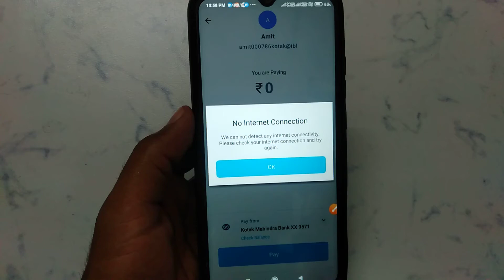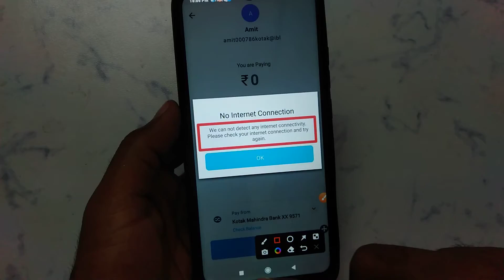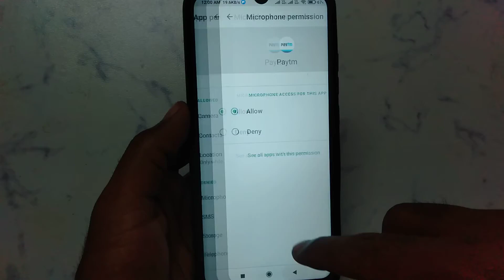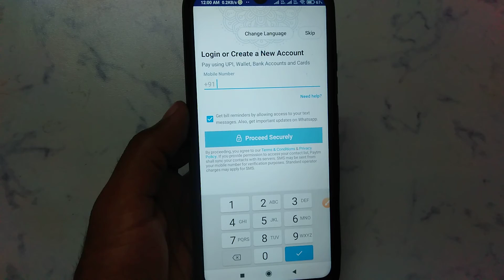Fix We can not detect any internet connectivity Please check your internet connection and try again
We can not detect any internet connectivity Please check your internet connection and try again
How to Fix We can not detect any internet connectivity Please check your internet connection and try again problem solve in Paytm
How to Fix We can not detect any internet connectivity Please check your internet connection and try again problem in Paytm
How to Fix We can not detect any internet connectivity Please check your internet connection and try again in Paytm
Fix We can not detect any internet connectivity Please check your internet connection and try again problem solve in Paytm
Fix We can not detect any internet connectivity Please check your internet connection and try again problem in Paytm
Fix We can not detect any internet connectivity Please check your internet connection and try again in Paytm
We can not detect any internet connectivity Please check your internet connection and try again problem solve in Paytm
We can not detect any internet connectivity Please check your internet connection and try again problem in Paytm